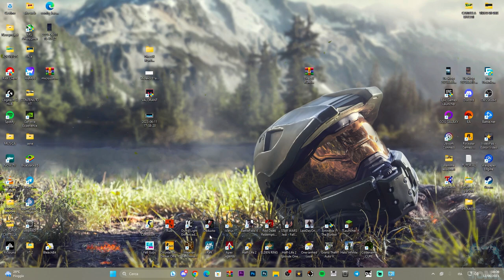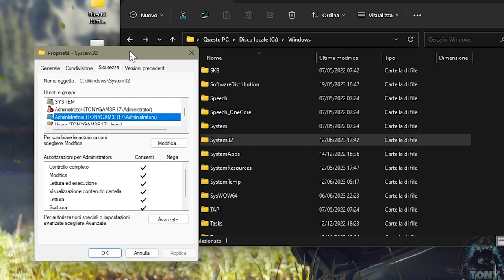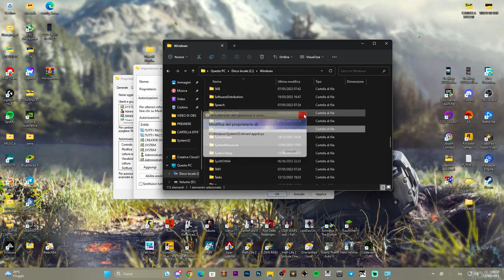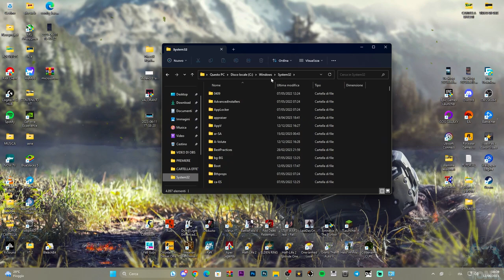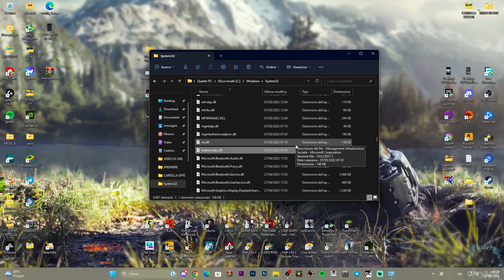NON HAI IL PERMESSO PER MODIFICARE LA CARTELLA "System32" Non sei amministratore!! - ECCO COME FARE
Non riesci ad accedere o modificare questa cartella system32 perchè non hai i permessi?? ecco come fare

MIO REFCODE:563685ph1

PC:
MOBO: B450 GAMING PLUS
CPU: R5 3600
GPU: 1660 SUPER
RAM: 16 GB
CASE: 4000D AIRFLOW CASE CORSAIR

VIDEO TUTORIAL
               GAMES---TECH---MICROSOFT